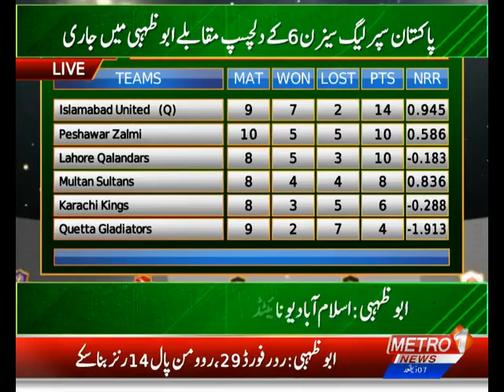ICC test final, India played big match better then NZ in history. | All Out | 17 June 2021